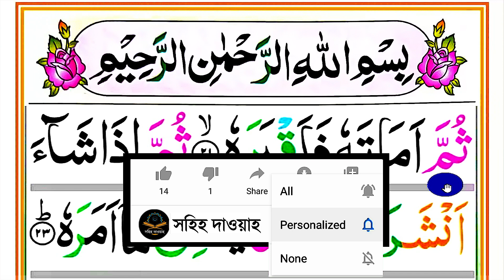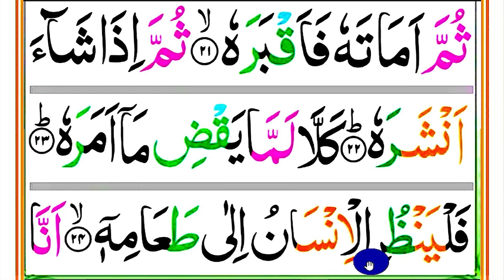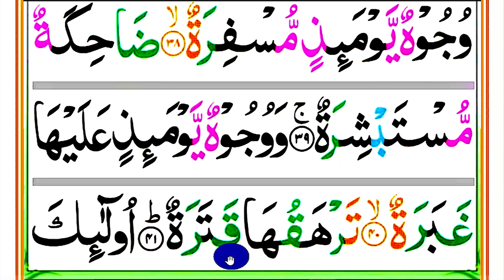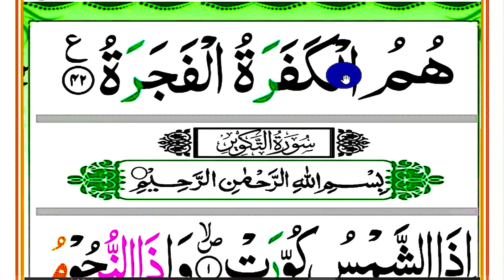সূরা আবাসা (আয়াতঃ ২১-৪২) সহিহ করে টেনে টেনে শিখুন || learn surah Abasa || sohih daoah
কুরআন শিক্ষা। কায়দা পর্বের লিংক দেয়া হলো।

৩) সূরা মুলক বানান করে লিংকঃ

৫) সূরা হাশর বানান করে লিংকঃ

sohih daoah, sohih dawah
18 wheeler accident lawyer san antonio,
mesothelioma attorney assistanc$490.00,